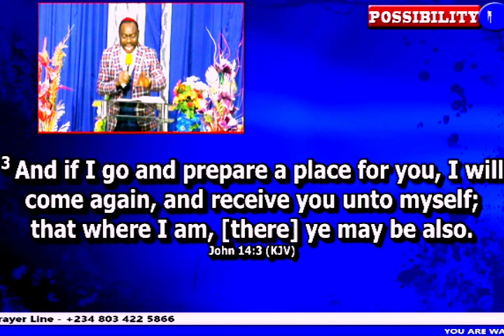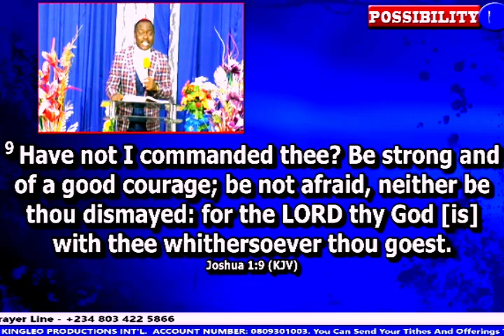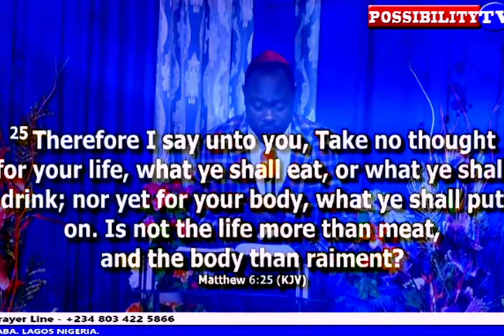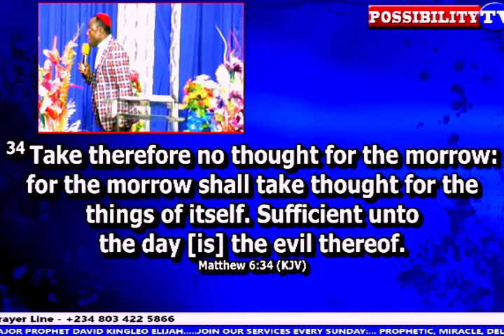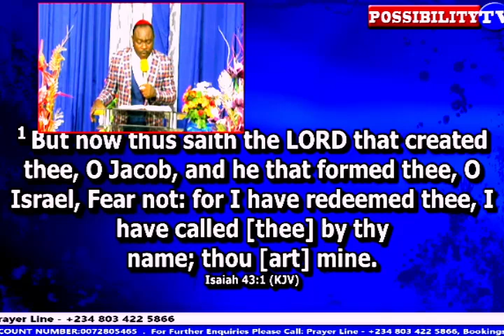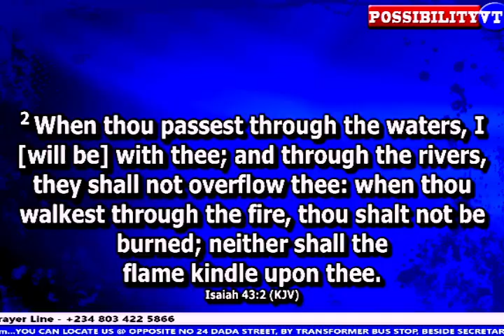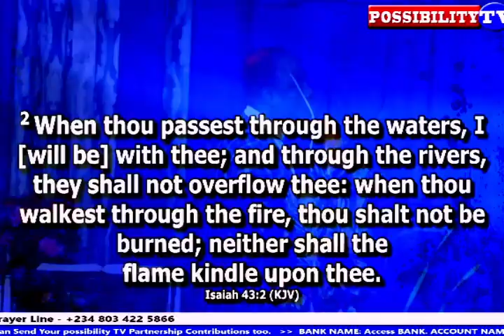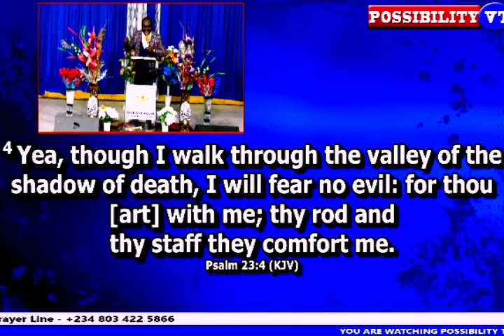THE WORD WITH MAJOR PROPHET. DAVID KINGLEO ELIJAH. POSSIBILITY TV.